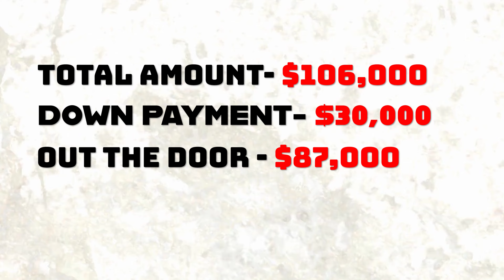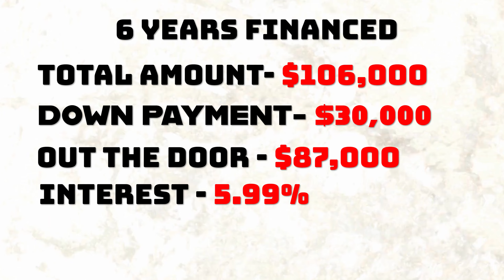My 2023 C8 Corvette Payments. Worth it?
First Video of many i plan on making about this car. i Done so much to this car. Im not just a filmmaker. My life is bigger then what it is.

Cameras I Own/Use
For 2023 (Amazon Links)
- 2 Sony A7siii Cameras for production
- 1 Sony a7iv for youtube videos

Zoom Lenses I Own/Use
Sigma 28-70mm

Nanlite 720b
amaran 300c
amaran projector
aputure infinibar 4ft
infinibar egg crate
haze machine
6x6 - modern studio
4x4 ultra bounce - modern studio